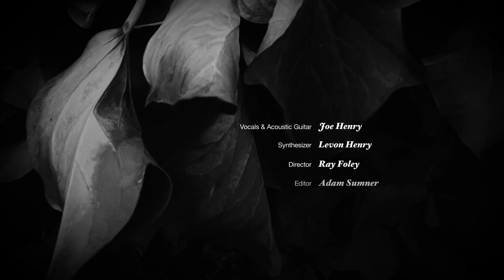JOE HENRY 'Karen Dalton' - Official Performance Video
From the album 'All The Eye Can See'

"My first instincts were to close the book on this album and call it 'complete' when my wife and I departed Los Angeles after more than thirty years, to drive across the country toward Maine on an early December morning. I liked the idea that its conjuring would be held within the frame of that particular time and place of our shared life. But somewhere in Nebraska late one evening, as I drove and Melanie slept, hoping to reach Lincoln before weariness might fully overtake me too, I began to hear this song surface within my conscious mind like a radio station – fractured by static, yet insistently tugging upon my imagination.

I’m not sure how I understood that it somehow concerned the iconic and tragic folksinger for whom this song is named and dedicated: I just knew -much like I knew I was writing about Richard Pryor so many years earlier; and I understood that it had a part to play within this new album’s pageant. And as such, once we’d finally arrived to The Pine Tree State, I set up a portable recording apparatus in the house we were initially renting in the small shipbuilding town of Bath, and laid claim to it. I was greedy; but I am not sorry.

This song features my dear friend, the great young artist Madison Cunningham on vocals and electric guitars. She also loves Karen Dalton, and does much to allow Karen’s spirit to haunt these proceedings. My gratitude to her is enduring." – Joe Henry on the song 'Karen Dalton'

Follow the latest news on Joe Henry and ‘All The Eye Can See’ here: